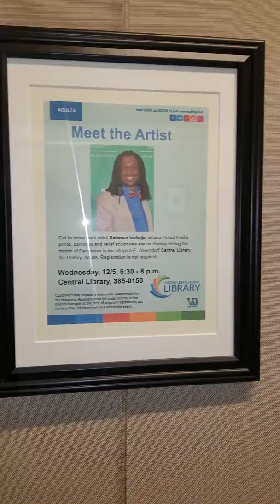Art Collection of Solomon Isekeije Featured at the Meyera E. Oberndorf Central Library Dec 2018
Solomon Isekeije is an international artist whose works have been exhibited in China, Japan, Nigeria, United States of America and South Korea among other places. Solomon is a multi-talented artist who works in a wide range of art media. He delights in art experimentation, resulting in a wide range of unique artworks. His artworks are in private collections all over the world. Solomon is currently the Program Coordinator of the Fine Arts Department of Norfolk State University located in Norfolk, VA.

The Art Collection of Solomon Isekeije will be featured at the Meyera E. Oberndorf Central Library during Dec 2018.  Please stop by and view the exhibit.  Many of the pieces are for sale.

Mr. Solomon Isekeije, Director
Division of Fine Arts
Room 112 Hamm Fine Arts Building

700 Park Avenue
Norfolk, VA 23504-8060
Solomon Isekieje, M.F.A. Associate Professor Director
Fine Arts Division Printmaking/Sculpture/Ceramics